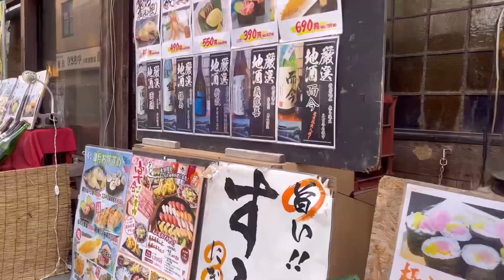Japan Vlog Nakano Tokyo